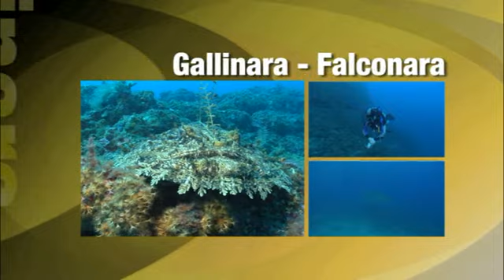Immersione naturalistica all'Isola Gallinara (SV): Punta Falconara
profondità minima e massima MASSIMA MT.32
località più vicina ALBENGA
grado di difficoltà MEDIA
tipologia immersione PARETE
tipologia fondale ROCCIA;SASSI
note descrittive SPUGNE;SPIROGRAFI;PESCI